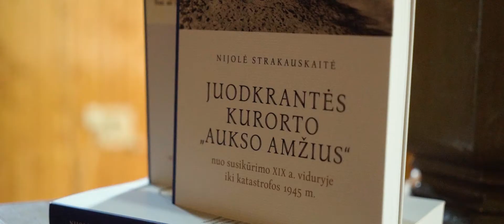Juodkrantės kurorto dienos 2020 - gyvos miško pasakos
Juodkrantės kurorto fenomenas: nuo Balio salos kaukių iki senųjų sutartinių ir miško terapijos sengirėje Liepos 3 – 6 dienomis Juodkrantė sekė gyvas miško pasakas visiems, kurie šventinį savaitgalį pasirinko šį gamtos ir ramybės kraštą tarp dviejų vandenų. Antrus metus organizuojamos „Juodkrantės kurorto dienos“ čia poilsiaujantiems ir net vietiniams šio krašto bei kito marių kranto gyventojams atskleidė visai kitą šio nuostabaus kurorto veidą. 2HQ video Edgaras Malcius